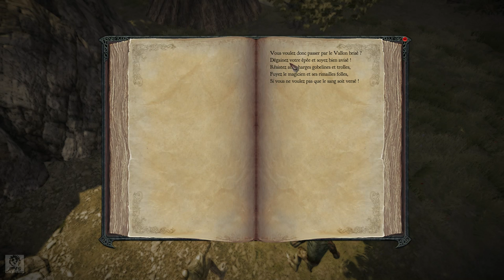[FR] Let's Play Divinity II : On boucle les quêtes - Episode 29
Divinity II playthrough FR 1080p

Divinity 2 est un jeu des studios Larian, eux même à l'origine d'un jeu plus récent appelé Divinity Original Sin. A mon sens, ce jeu est un des meilleurs RPG auxquels j'ai jamais joué de ma vie. La qualité d'écriture des quêtes, le côté épique de l'histoire principale, le background et les secrets à découvrir font vraiment de ce jeu une vraie surprise pour moi à l'époque où je l'ai finit.

J'ai donc décidé de vous proposer un playthrough dessus, en espérant que cela va vous plaire =)

|| LIENS ||

|| REMERCIEMENTS ||